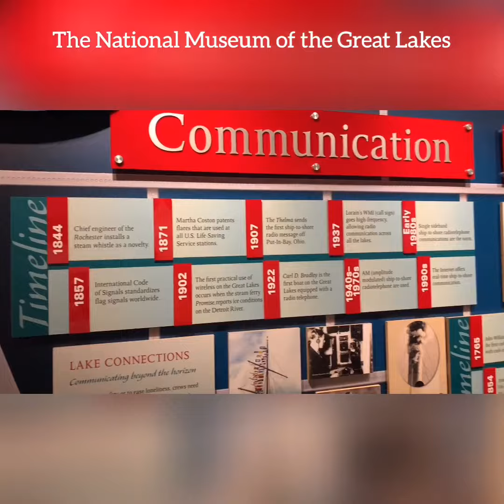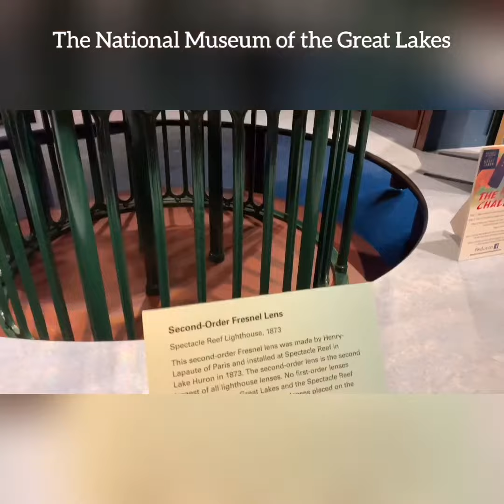Walkthrough National Museum of the Great Lakes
Walkthrough Inside the National Museum of the Great Lakes in Ohio